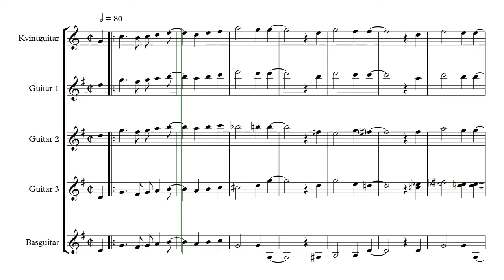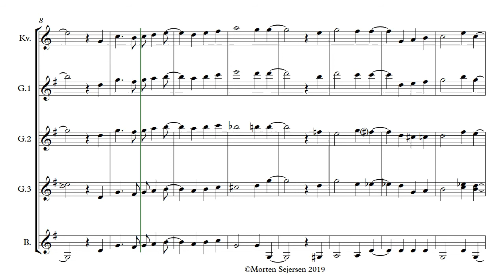FMS Guitarsammenspil_På loftet sidder nissen_Teich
Arrangeret af Bo Hulgaard, rev. Morten Sejersen, november 2019